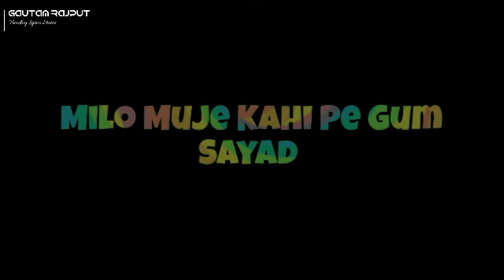SAYAD - Love Aaj Kal || Arjit Singh Song || New latest WhatsApp 2020 || Black Screen Status 2020